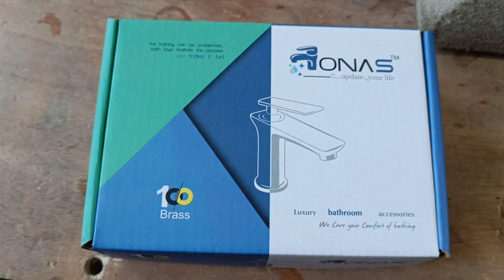|| Nal Manufacturing Process || Onas Bathware Rajkot || Dhaval Manvar Vlog ||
Nal Manufacturing Process, Onas Bathware Rajkot

Address 👇
Near Gopal hotel,Opp.Tapovan Casting,
Vavdi Industrial Area Rajkot,Gujarat - 360004